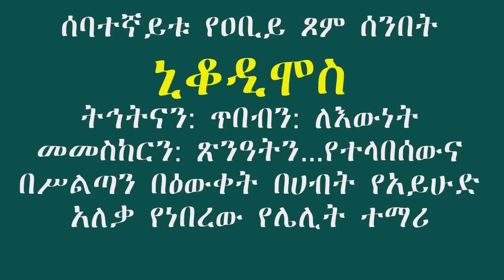ሰባተኛይቱ የዐቢይ ጾም ሰንበት ኒቆዲሞስት